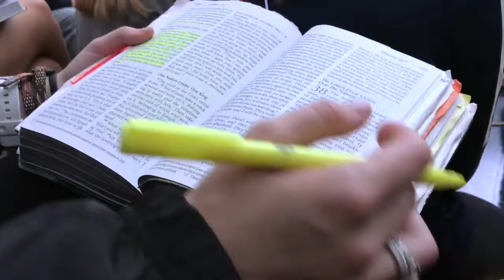Fellowship Of Christian Athletes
Mississippi College FCA

- mashup of "Pursue/ All I Need is You" : Hillsong United ( ft. Y&F)